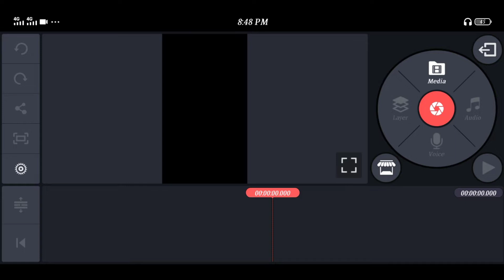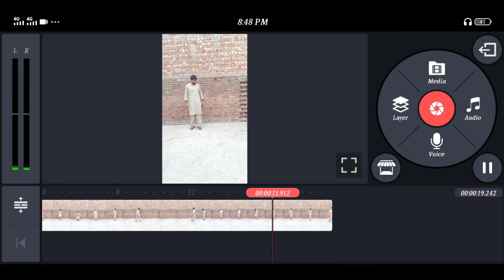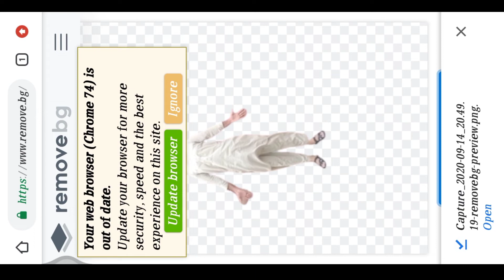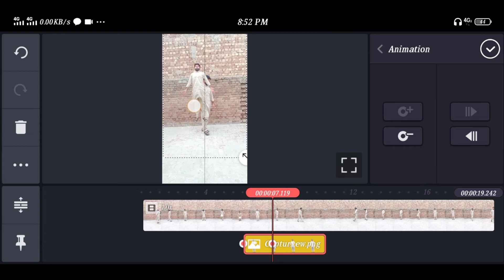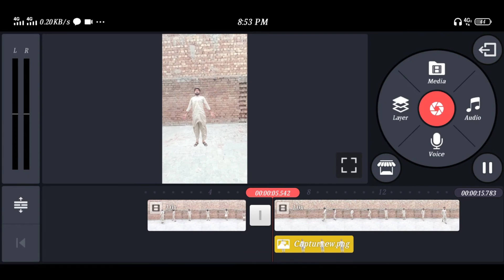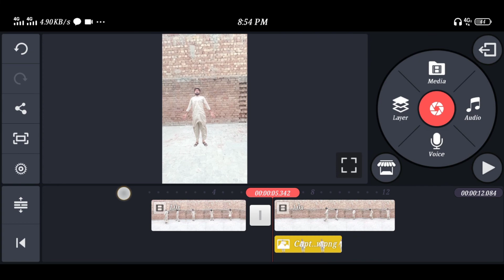Flying effect on KineMaster // Best KineMaster editing on 2020 11 Amazing vfx vi...| Little Info Tv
In This video we will be tell you How to become a TikTok Star and Kine Master video editor amazing Tips and Tricks You may don't know before.